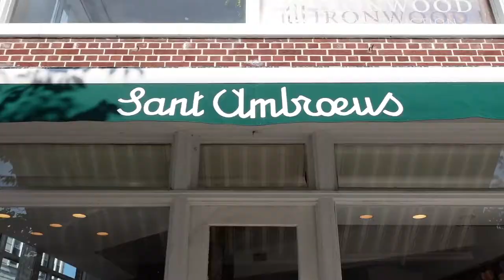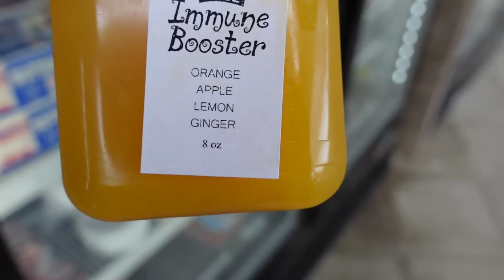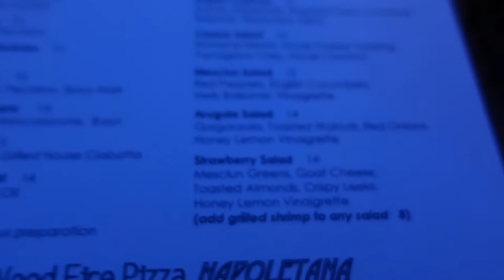VLOG #1: beach photoshoot, weekend in The Hamptons, farm stand hopping!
WELCOME TO MY FIRST VLOG! friendly reminder I have no idea what I'm doing :) follow along my weekend in The Hamptons, and check out my instagram: @thedailyschvitz